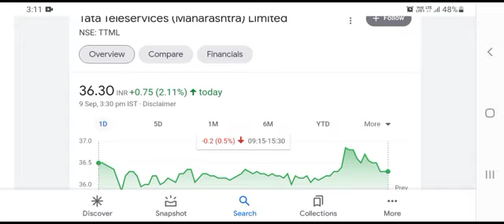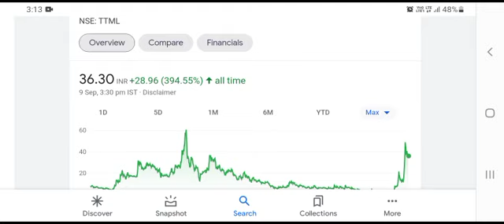TTML Share Latest News |TTML Share Price Target